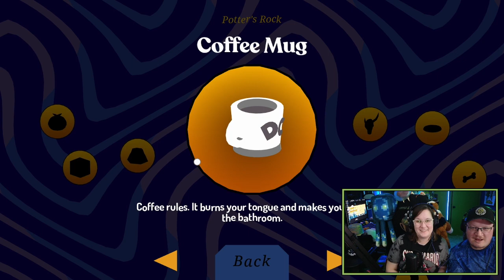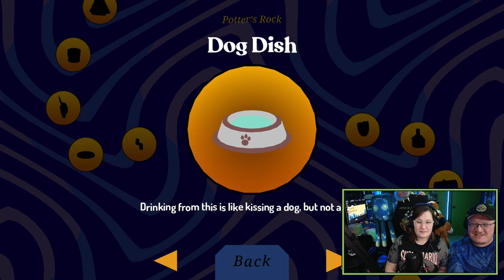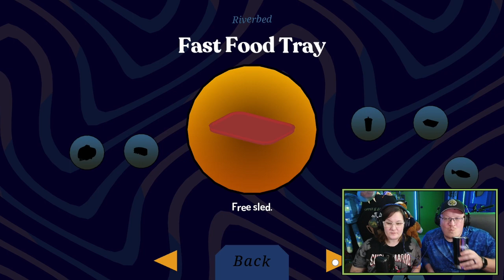Adventure: Donut County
Joe and Dizzy get mischievous delivering donuts and voice acting the whole way through!